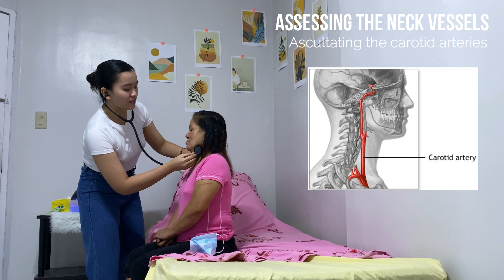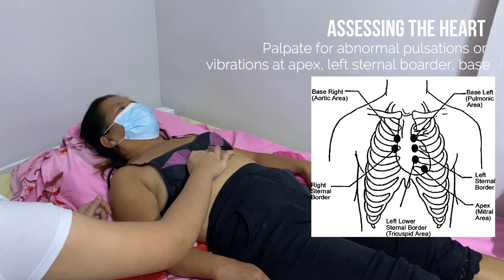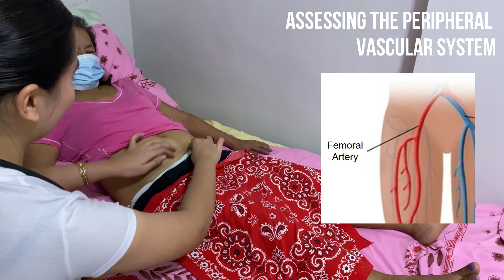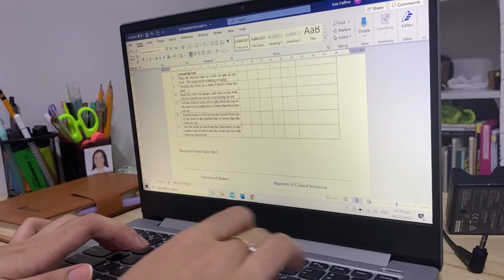Assessing the Patient's Abdomen